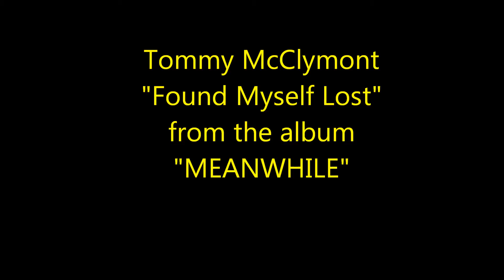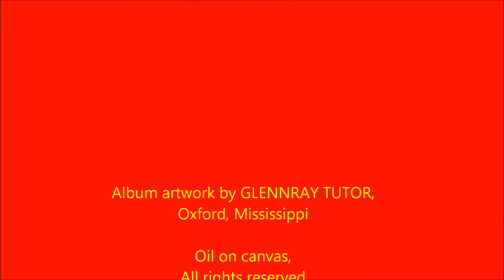Tommy McClymont - Found Myself Lost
Found Myself Lost, written by Tommy McClymont, from the MEANWHILE album (currently available online). Recorded by Don Jacobs in Jackson, Mississippi in 2011.